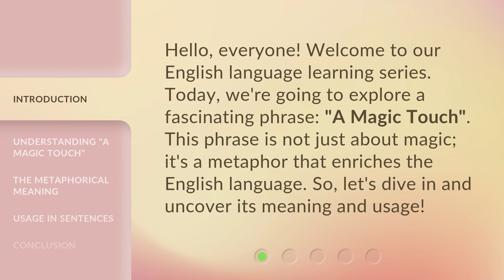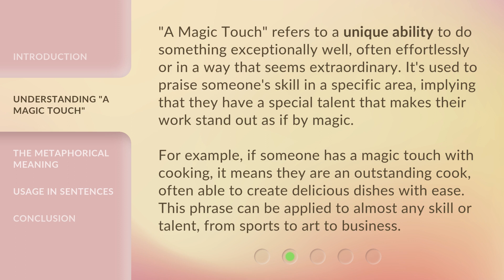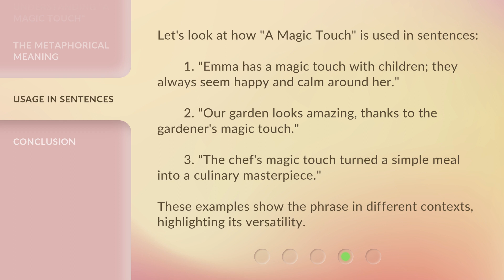Unveiling the Mystery of "A Magic Touch"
Unveiling the Mystery of 'A Magic Touch' • Discover the secrets behind 'A Magic Touch' in this captivating video. Join us as we unravel the mystery and explore the enchanting world of this extraordinary phenomenon.

00:00 • Introduction - Unveiling the Mystery of "A Magic Touch"
00:30 • Understanding "A Magic Touch"
01:08 • The Metaphorical Meaning
01:33 • Usage in Sentences